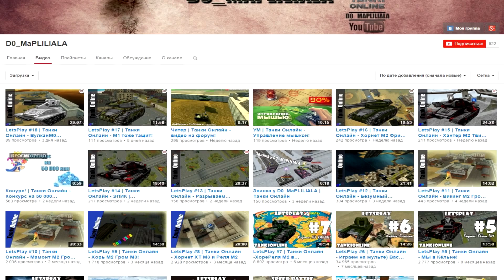TankiOnline | LP #199 | Концентрация